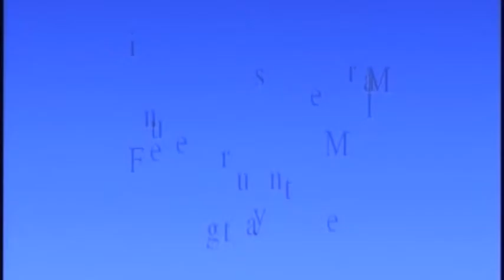Marley Muentes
2016 Sunshine State Games Figure Skating Championships